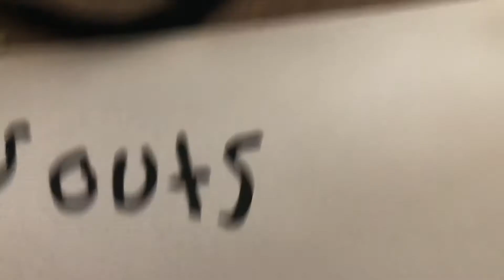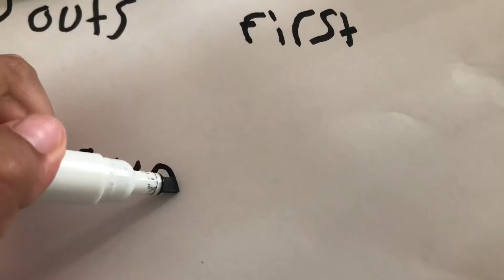Scouts first game